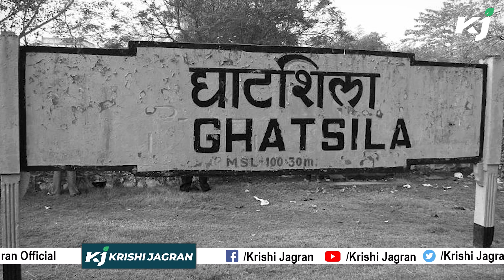আমাদের ভাবনায় আজও বেঁচে আছে শিবরাম চক্রবর্তী। ShibramChakraborty। শিবরাম চক্রবর্তীর সংক্ষিপ্ত জীবনী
শিবরাম ছিলেন চাঁচলের রাজবাড়ির উত্তরসূরী। যদিও পৈত্রিক সম্পত্তিতে তেমন কোন আগ্রহ তাঁর ছিল না ।শিবরাম চক্রবর্তীর আর্থিক কষ্ট দেখে একবার তাঁর বন্ধুরা তাকে বলল,না ভায়া এবার তোমাকে একটা মামলা করতেই হবে। বন্ধুদের জোরাজুরিতে সম্পত্তির দাবী নিয়ে  মামলা ঠুকলেন আদালতে । এবং মামলা হল রীতিমতো শিবরামীয় কায়দায়। নিজের পক্ষে কোনো উকিল নেই। তিনি নিজেই উকিল। আছেন কেবল একজন সাক্ষী। আর সাক্ষী অন্য কেউ নন যার বিরুদ্ধে মামলা ঠুকেছেন, স্বয়ং তিনিই সাক্ষী। তাঁর বিশ্বাস, সাক্ষী মিথ্যা বলবেন না। কিন্তু যথারীতি সাক্ষী নিজের পক্ষেই বলল এবং মামলার নিষ্পত্তি সেখানেই। এরকম আরো অসংখ্য খেয়ালীপনায় গড়া তার জীবন।আর তার এই খামখেয়ালীপনা বার বার মুগ্ধ করেছে আমাদের।
একবার শিবরামের এক ভক্ত তাকে প্রশ্ন করেছিলেন, আপনি লেখেন কখন,
শিবরাম চক্রবর্তী তাকে বলেন, সকালবেলা ঘুম থেকে উঠে প্রচন্ড ক্লান্ত হয়ে পড়ি,তখন বিছানায় শুয়ে শুয়ে একটু বিশ্রাম নিয়ে নি। তারপর হাতমুখ ধুয়ে চা-জলখাবার খেয়ে আবার শুয়ে পড়ি। দুপুরবেলা খাওয়া দাওয়ার পর তো ভাতঘুম বাঙালির ন্যায্য পাওনা। তাই দুপুরে খাওয়া দাওয়া করে একটা ভাতঘুম দিয়ে নি। বিকেলে চা জলখাবার খেয়ে ভাবি কোথায়ই বা যাব তার চেয়ে, ‘বরং শুয়েই থাকি’। রাতের বেলার খাওয়া সেরে আবার ঘুমিয়ে পড়ি। প্রশ্নকর্তা তখন বিস্মিত হয়ে জানতে চান, “তাহলে লেখেন কখন!”
নির্বিকার ভঙ্গিতে শিবরাম উত্তর দেন, “কেন, পরের দিন!”
Shibram Chakraborty। Shibram Chakraborty Stories। Shibram Chakraborty Sunday Suspense।Shibram Chakraborty Story। Shibram Chakraborty Choto Hasir Golpo। Shibram Chakraborty Funny Story। Shibram Chakraborty Golpo। Shibram Chakraborty Books। Shibram Chakraborty Poems। Shibram Chakraborty Quotes। Shibram Chakraborty Interview